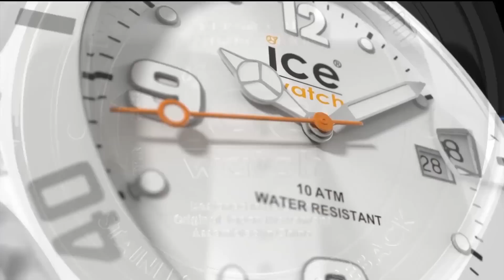ម៉ាអេម MA EM - នាយ ចឺម & វ៉ាន់ នីឡា | Neay Jerm & Van Nila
MAEM will be on every Saturdays on MYTV at 7:30pm. We will rebroadcast every episode the following day on our youtube channel just in case you missed it ;)

For more MAEM, please add us on...